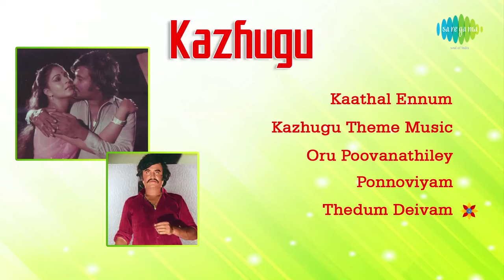Kazhugu (1981) All Songs Jukebox | Rajinikanth, Rati Agnihotri | Ilayaraja Tamil Hits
Listen to the soothing romantic songs of Ilayaraja's 80s hits composed for the super hit Tamil movie,'Kazhugu', starring Rajinikanth & Rati Agnihotri as the main lead.

00:00 - Kaathal Ennum Kovil
04:24 - Kazhugu Theme Music
08:03 - Oru Poovanathiley
12:28 - Ponnoviyam
16:45 - Thedum Deivam

Cast: Rajinikanth, Rati Agnihotri, Sumalatha, Cho Ramaswamy, Thengai Srinivasan, Y. Gee. Mahendra.
Lyrics: Panju Arunachalam
Director: S.P. Muthuraman
Producer: Meena Panju Arunachalam
Banner: P. A. Art Productions
Released In: 1981

Soundtrack Information:

Song: Kaathal Ennum Kovil
Singer: Sulamangalam Murali

Song: Oru Poovanathiley
Singer: S.P.Balasubramaniam

Song: Ponnoviyam
Singer: Ilaiyaraja, P.Susheela

Song: Thedum Deivam
Singer: Malaysia Vasudevan, S.P. Sailaja